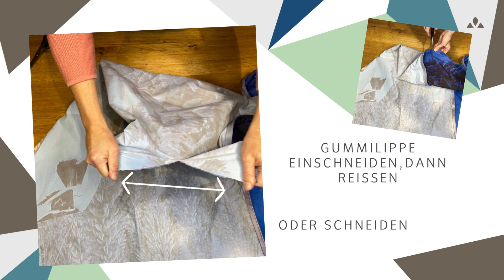Tutorial für Upcycling-Geschenkverpackung (Furoshiki) – Bekleidung und Flaschen | VAUDE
Du willst dein Geschenk nachhaltig verpacken? Nutze dafür ein altes Schaufenster-Banner, z.B. aus einem VAUDE Store mit tollen Motiven für alle Outdoor-Fans. Diese  DIY Anleitung zeigt dir, wie du in wenigen Schritten das alte Fenster-Banner in eine schöne upgecycelte Geschenkverpackung für Flaschen und Bekleidung verwandelst.